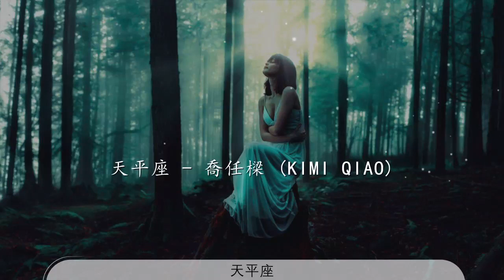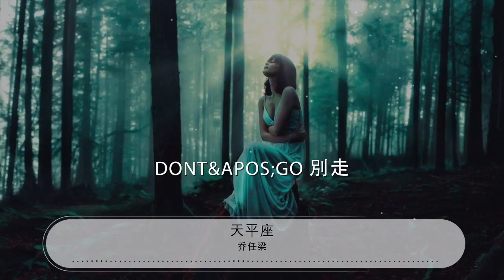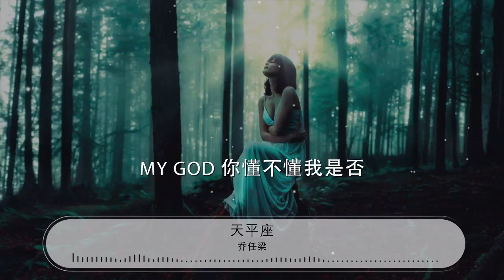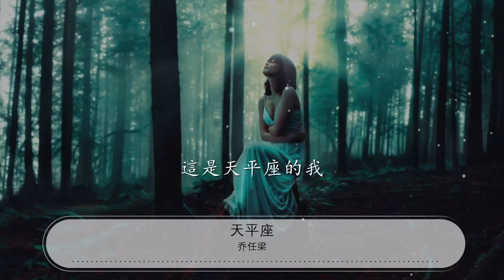天平座 - 喬任樑『MY GOD 你懂不懂我是否』【動態歌詞Lyrics】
喬任樑

00:00 天平座 - 喬任樑 (Kimi Qiao)
00:07 詞：嚴云農/喬任樑
00:15 曲：喬任樑
00:23 向左向右的岔路
00:25 我哪兒走都很cool

00:28 你卻說愛沒地圖讓你不安想哭

00:34 DONT&apos;GO 別走
00:37 愛的平衡要我們聯手
00:40 愛我 LET&apos;S GO

00:42 若你要走我不會強求
00:45 MY GOD 你懂不懂我是否
00:49 要愛不愛別羅嗦
00:51 我很溫柔但也要自由
00:54 這是天平座的我

01:09 像水和火的衝突都不要覺重複
01:15 我愛你卻受不了你把風箏綁住

01:21 DONT&apos;GO 別走

01:23 不想離開就請相信我
01:26 愛我 LET&apos;S GO
01:29 若你要走我不會強求
01:32 MY GOD 你懂不懂我是否
01:35 要愛不愛別羅嗦
01:37 我很優雅原則也很多
01:41 這是天平座的我

02:18 有時掌握 有時放鬆還有很多步驟

02:23 聰明如你瀟灑如我
02:26 該和平的接受
02:30 DONT&apos;GO 別走
02:32 不想離開就請相信我
02:35 愛我 LET&apos;S GO
02:38 若你要走我不會強求
02:41 MY GOD 你懂不懂我是否
02:44 要愛不愛別羅嗦
02:46 我很溫柔但也要自由
02:50 這是天平座的我
02:52 MY GOD 你懂不懂我是否
02:56 要愛不愛別羅嗦
02:58 我很優雅原則也很多
03:01 這是天平座的我